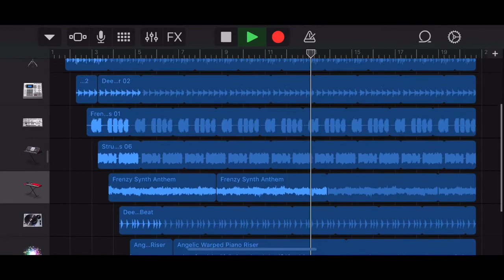MOOD=HARDBASS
Sc. apocxzy